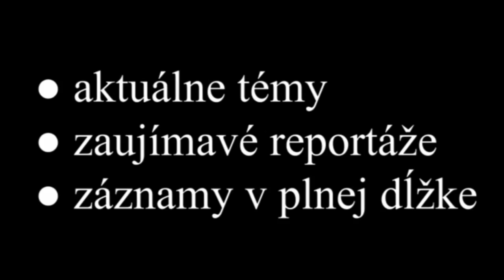Bojové umenia MMA v OC Laugaricio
Nedeľa 16. júna patrila v obchodnom centre Laugaricio bojovým umeniam. Návštevníci si mohli pozrieť rôzne techniky Mixed Martial Arts a mali sme tú česť vidieť aj skutočnú špičku v brazílskom Jiu Jitsu Cesara Silvu Moncegao.Tento brazílsky tréner v týchto dňoch pôsobí na Slovensku, v Trenčíne, kde v spolupráci s Laugaricio Combat Clubom celý mesiac trénuje mladé talenty. Okrem Cesara si môžete v reportáži pozrieť aj bojové umenie v ženskom podaní. Majsterka Európy v kickboxe a inštruktorka tréningového programu pre ženy Get fit with English Akvile Vitkauskaite návštevníkom ukázala ako si poradiť aj so statným chlapom ako je napríklad elitný tréner MMA Milan Vánik. Kto nestihol prísť a bojové umenia ho zaujali, môže navštíviť priamo Laugaricio Combat Club v Trenčíne a zoceliť si telo i ducha.